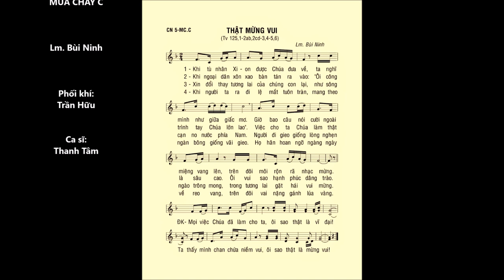Chúa Nhật 05 Mùa CHAY C – Thánh Vịnh 125 – ĐÁP CA – Ca sĩ: Thanh Tâm